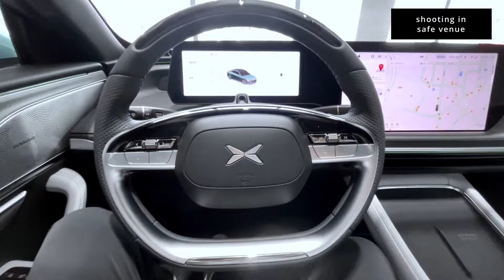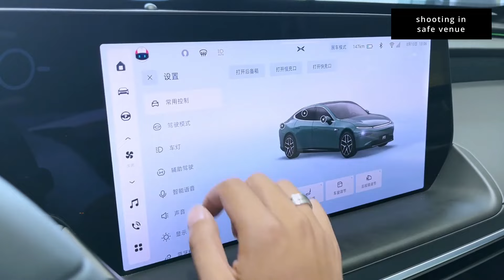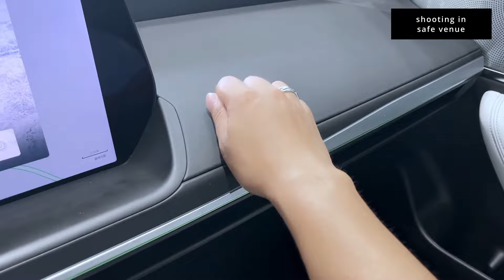New XPeng P7 2023 in-depth Walkaround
The XPeng P7 stands as a formidable contender against rivals such as Tesla's Model 3 and the Hyundai Ioniq 6, boasting an impressive blend of cutting-edge technology and extended range. However, it does not entirely elude a somewhat lengthier narrative in terms of interior fit and finish. Additionally, while it competes strongly, its packaging doesn't achieve the same level of precision as its potential counterpart, the BYD Seal.

While the P7 shares its foundational framework with XPeng's recently introduced G9 SUV, it adheres to a 400-volt electric system rather than the 800V setup seen in the taller G9 model. This configuration limits the P7's maximum charging speed to 175kW. Nonetheless, this figure is far from disappointing and aligns well with the car's overall performance. The P7 offers a single battery option – an 82.7kWh NMC-chemistry pack, providing a commendable usable capacity. Particularly noteworthy is the range it delivers, especially in the context of the entry-level version equipped with a single motor, which we are test-driving today.

Under the hood, the XPeng P7 houses a single electric motor powered by an 82.7kWh battery pack. This configuration grants the vehicle a notable power output of 272bhp, accompanied by a substantial torque of 440Nm. The power is transmitted through a single-speed automatic transmission that drives the rear wheels. Acceleration from 0 to 62mph is achieved in just 6.7 seconds, underlining the P7's commendable performance capabilities. The top speed caps at 124mph, showcasing the vehicle's potential for swift journeys.

One of the P7's standout features is its impressive range, with a capable distance of 358 miles on a single charge. This factor contributes significantly to the car's viability for extended journeys and day-to-day use alike. Charging is facilitated by a maximum rate of 175kW, enabling a 10-80% charge in just 29 minutes. This rapid charging capability enhances the P7's practicality and convenience for drivers seeking efficient charging solutions.